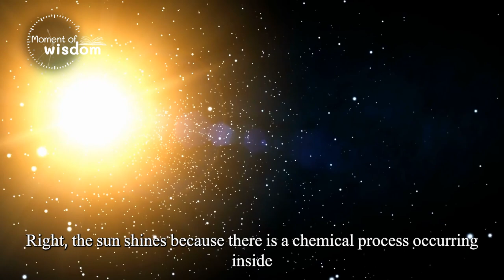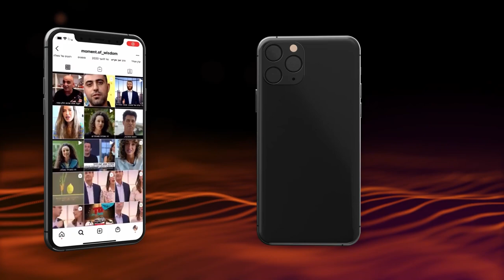to See the Lord – the Secret of the Redemption | Rabbi Shmuel Eliyahu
What do we learn from Moshe's answer to the sorcerers of Egypt?
And how does this relate to a precise view of the processes of nature as the actual wonders of creation?